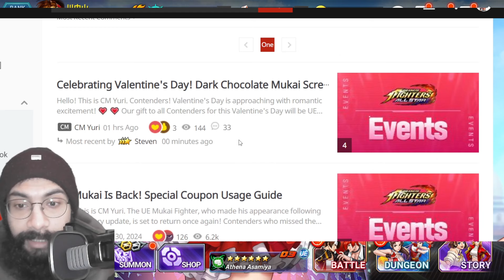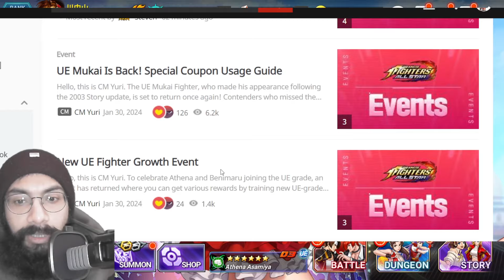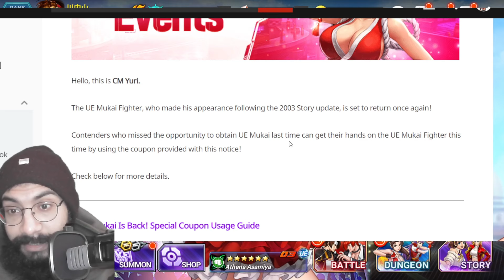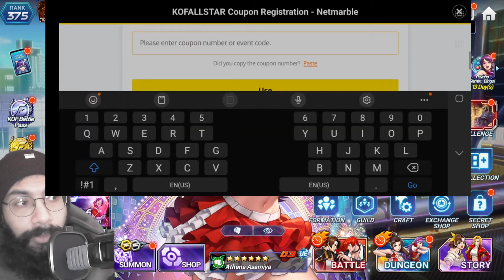How Can You Get Free Ultimate Mukai? King of Fighters All Star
games and also non game personal daily life content